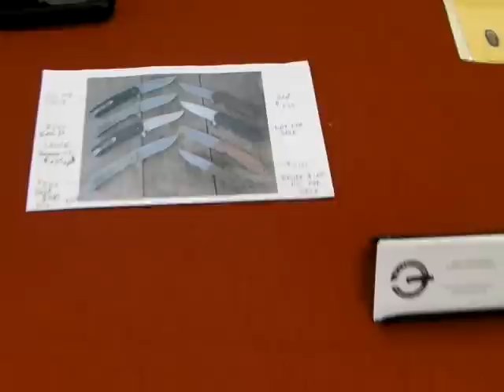Ray Laconico Pronouncing his name for Geoff aka Tuffthumbz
This is a short (good-natured/humorous) video that I shot while at the Pasadena Knife Expo. It has Ray pronouncing his name for Geoff (Tuffthumbz) correctly since Geoff and Gavko are constantly butchering it while looking at that Blast that Ray built. Enjoy!
PS I was also mispronouncing Ray's name until I met him :)